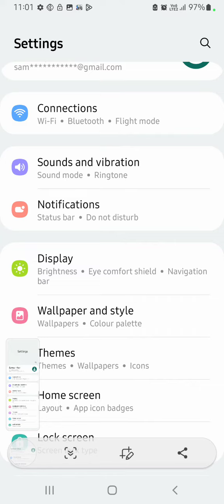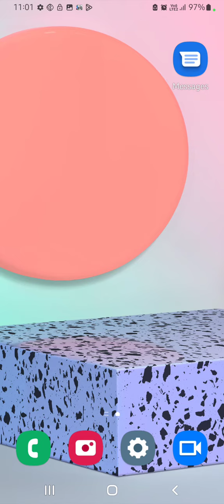Samsung Galaxy M13 5G creenshot Setting, Long Screenshot In Samsung Galaxy M13 5G,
Samsung Galaxy M13 5G creenshot Setting, Long Screenshot In Samsung Galaxy M13 5G, How To Take A Screenshot In Samsung Galaxy M13 5G

How To Take Screenshot In Samsung Galaxy M13 5G,
Samsung Galaxy M13 5G  Mein Long Screenshot Take Kaise,
How To Take Long Screenshot In Samsung Galaxy M13 5G,
How To Enable Three Finger Screenshot In Samsung Galaxy M13 5G,
How To Use Three Finger Screenshot Future In Samsung Galaxy M13 5G,
Three Finger Screenshot In Samsung Galaxy M13 5G,
Three Ways To Take Screenshot In Samsung Galaxy M13 5G,
Long Screenshot Setting In Samsung Galaxy M13 5G,
Samsung Galaxy M13 5G  Mein Screenshot Kaise Click Karen,
Screenshot Setting In Samsung Galaxy M13 5G,